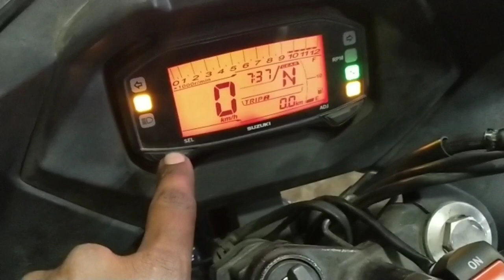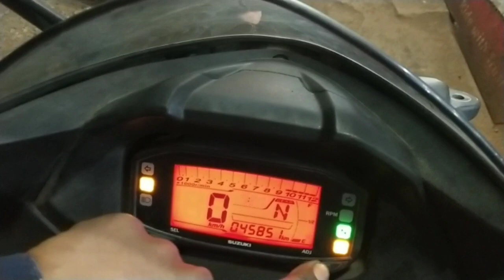Digital meter मे time कैसे मिलाये SUZUKI GIXER by ARVbrothers Suzuki Bike#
Youtube   channel id =(Arv brothers)

   Persnl life id ==     ( rajveersagar7083)

Hum aapke saarh humesha. Rahenge
Host
Rajveer Sagar

Is ko read karne ke liye dil se
धन्यवाद ♥